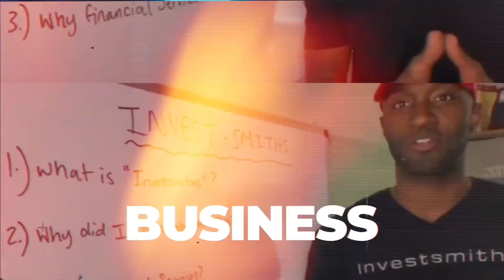How To Earn Interest With Fixed Indexed Annuities?